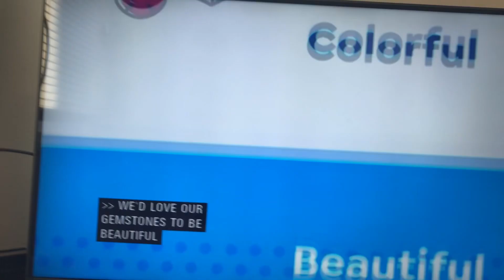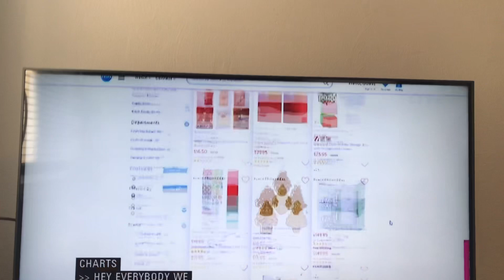HSN Commercial Break